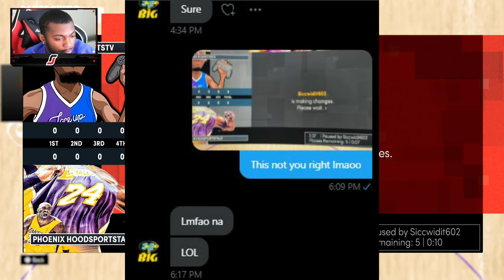[4K] GALAXY OPAL DONOVAN MITCHELL GIVING UNLIMITED EXPOSURE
NBA2K21 MYTEAM - GALAXY OPAL DONOVAN MITCHELL *UNLIMITED EXPOSURE*